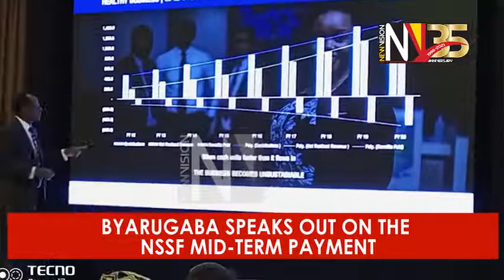Byarugaba speaks out on the NSSF mid term payment